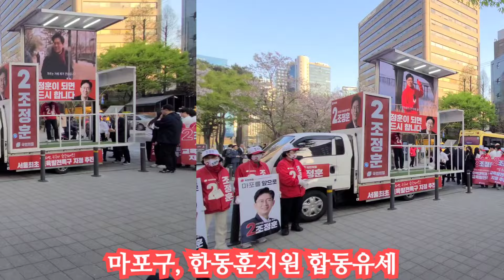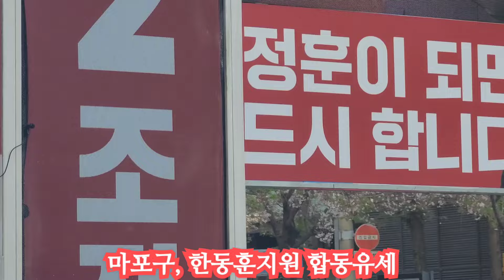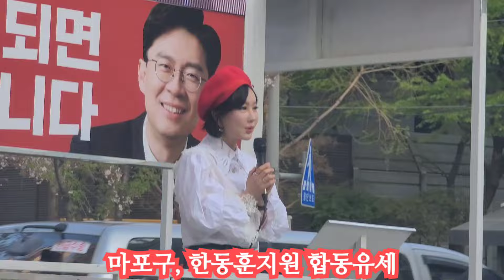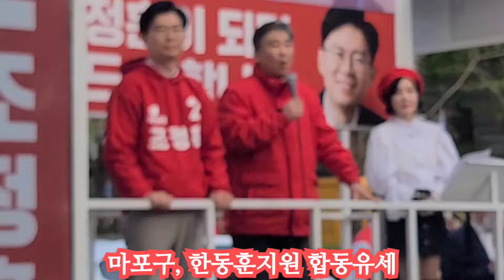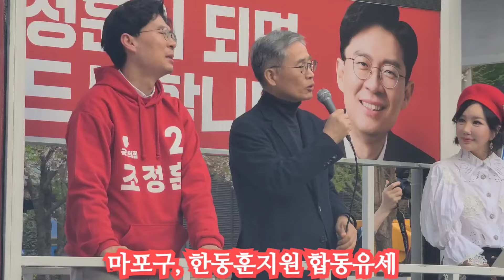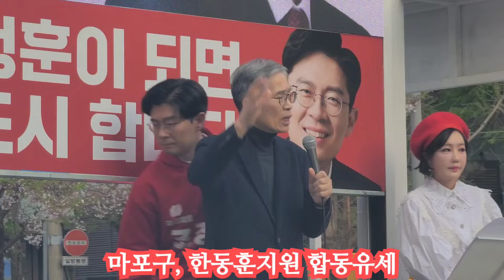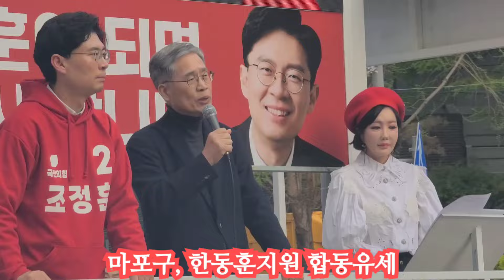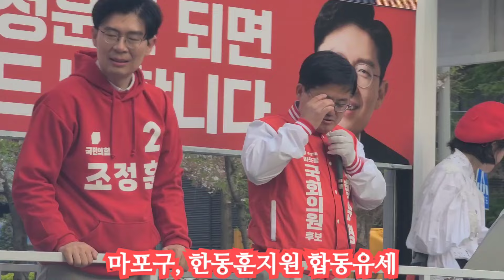마포구 조정훈후보(갑),함운경후보(을)한동훈지원 합동유세 스케치(노현희배우,최승재의원,신평변호사 지지 찬조연설)(24년 4월 9일)경의선숲길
마포구 조정훈후보(갑),함운경후보(을)한동훈지원 합동유세 스케치(노현희배우,최승재의원,신평변호사 지지 찬조연설)(24년 4월 9일)경의선숲길에서